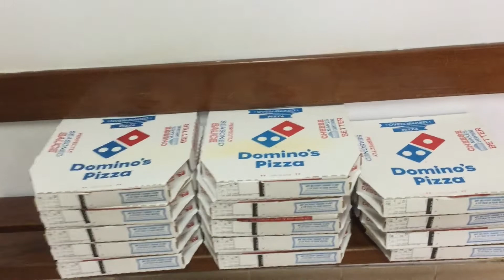ASHV Vlogt 2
Pizzavrijdag